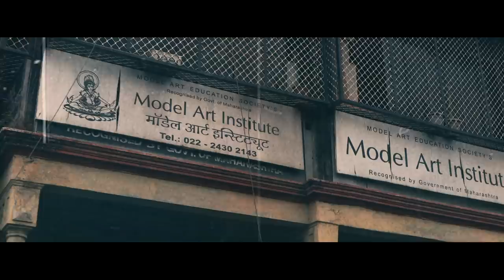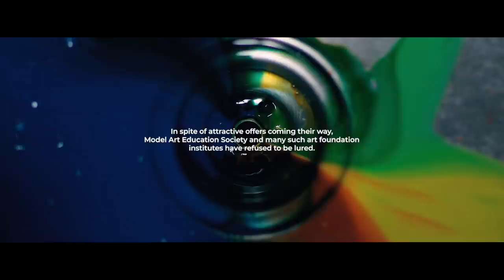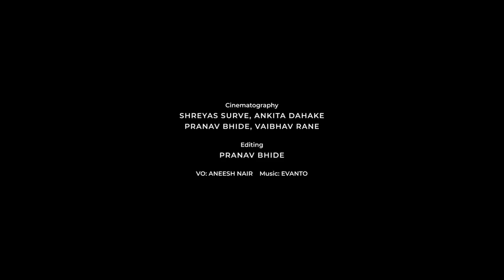ART FOR ALL. ALL FOR ART.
Copyright @ AltPOV films. Any illegal reproduction of this content in any form will result in immediate action against the person concerned.

This film is about our stand against the privatisation of art colleges. It no where says/implements that Model art institute is closing. In fact it is strong enough to withstand such storms.

The Model Art Education Society, founded in 1939, is one of the many government-aided art foundation institutes that faces the pressure of privatisation. This aid allows them to keep the fee structures nominal and art accessible to all. Privatisation will deny talent from blooming because the fees could run into lakhs. In spite of attractive offers coming their way, many such art institutes have refused to be lured. Their legacy, their work, their emotions belong to all.
Through this film, we have tried to bring forward a gist of Model Art Education Society, its culture, and the affection the students have for it.
If you like the film, please do share. It's our honest attempt to preserve the right to art education for all.

Creative Team:
Concept & Direction: Pranav Bhide, Vaibhav Rane
Cinematography: Shreyas Surve, Ankita Dahake, Pranav Bhide, Vaibhav Rane
Edit: Pranav Bhide
Voice Over: Aneesh Nair
Lights & Camera: Manoj Gupta

Special Thanks: Gajanan Pednekar, Meera Datar, Santosh Adak, Supriya Sawant, Manik Gaonkar, Nikhilesh Meshram, Bhushan Vaidya, Akshay Pai, Sachin Ghanekar, Priyanka Ghanekar, Prashant Parab, Siddhesh Rane, Shazaad Arjani, Saloni Kamble